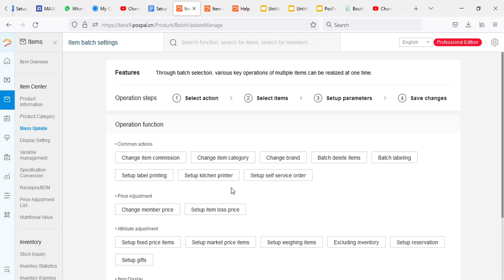How to Assign kitchen printer 2022.07.26